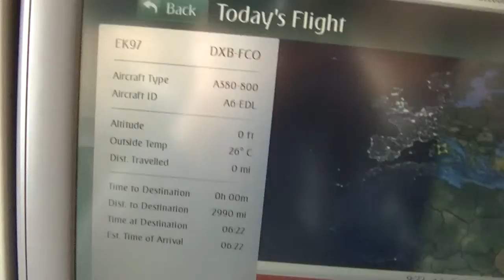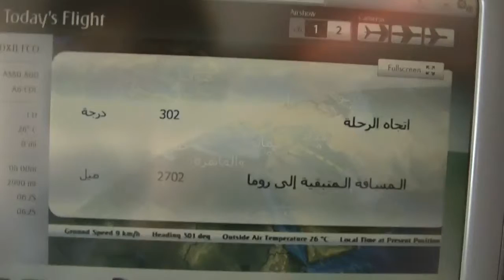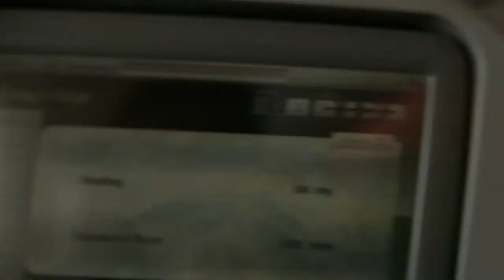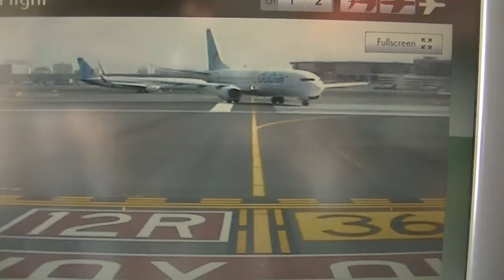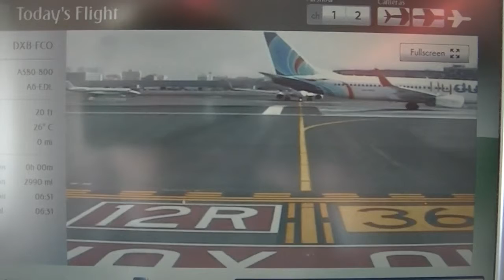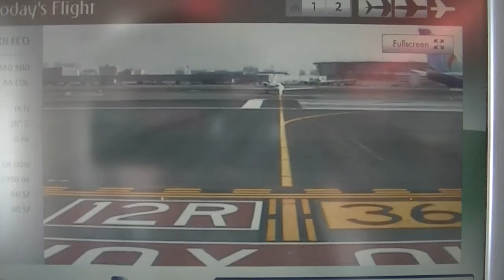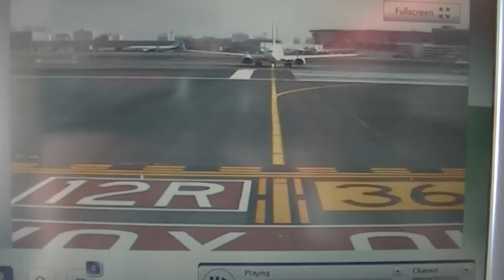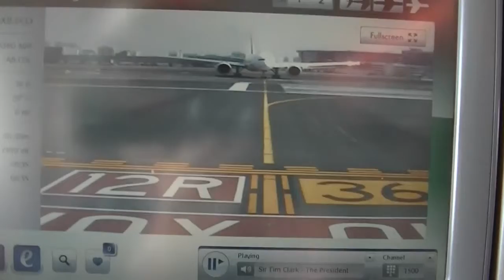Partenza dall'aeroporto di Dubai DXB - A380 Emirates Full video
Partenza dall'aeroporto di Dubai DXB a bordo dell'Airbus A380 della Emirates!
L' A380 è attualmente (2016) l'areo passeggeri più grande del mondo, oltre ad essere incredibilmente silenzioso, nonostante i 4 potenti motori.
Dopo la partenza l'aereo vira e giungendo a mare si vede la costa di Dubai con il Burj Al Arab, Dubai Marina (si vede poco bene) e la Palma con l'hotel Atlantis.

Se desideri scoprire altro su Dubai e gli Emirati Arabi, visita il ricchissimo album fotografico turistico!